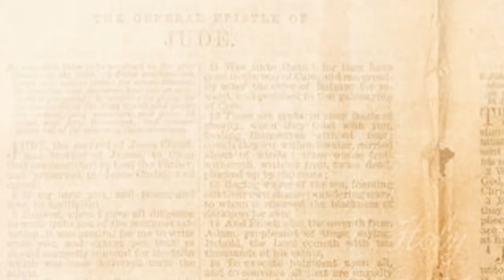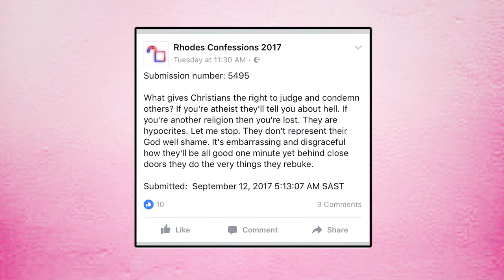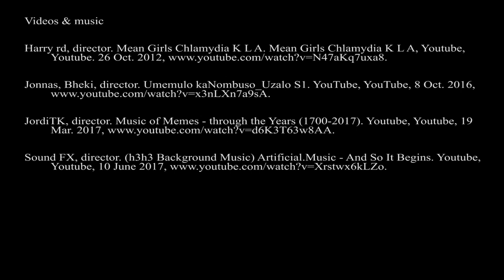Group 25 Psychology Abstinence Only Sex Education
Abstinence Only Sex Education: How is this still a thing?